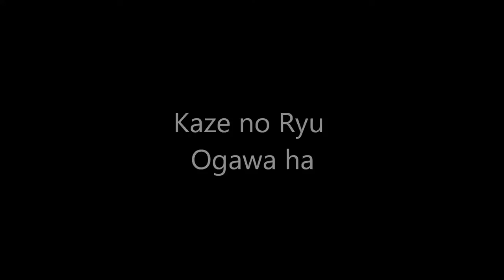Ogawa Ryu - Private Class Collectanea with Shidoshi Jordan Augusto - 2014